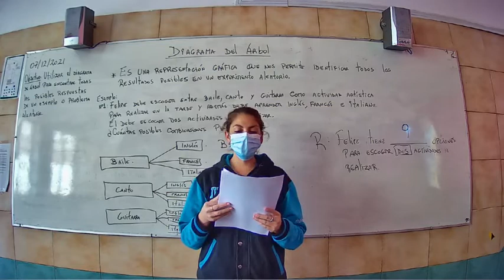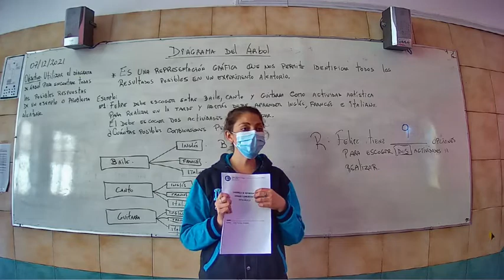Presencial Lenguaje Sexto Básico 07 Diciembre